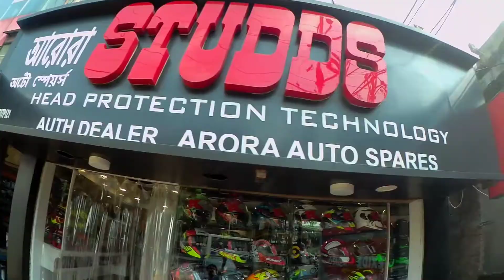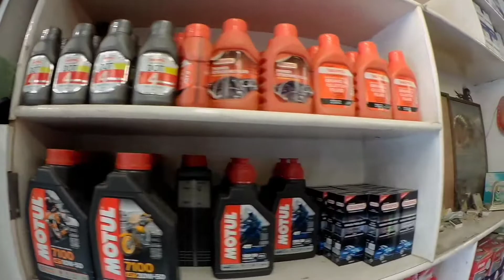cheapest price helmet motovlog setup bike accessories steelbird,smk,studs helmet,riding shoes,jacket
1- Yamaha R15 V3
2- R15 V2
3- bullet
4- apache RTR
5- Honda CBR
6- pulser 220
7- ktm RC
8- ktm duke
9- R15 V3
10- jawa 42
11- bajaj pulsar
12- scooty

Showroom addresses:- G.T road asansol Durga Mandir oposite B.B College